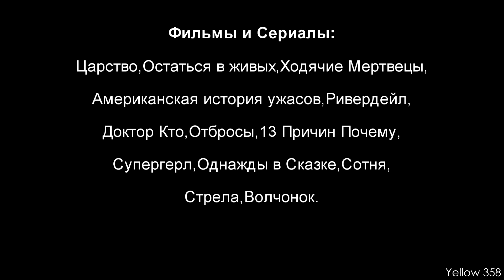multifandom || расскажи, каково быть девочкой